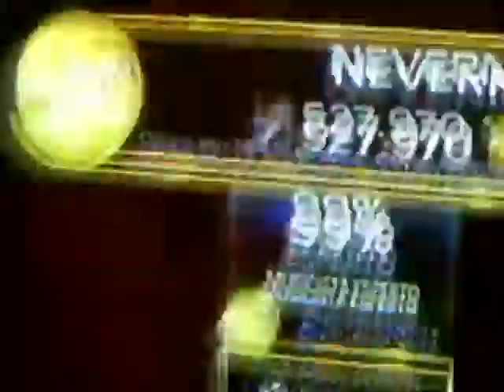RB3- 2nd Ever Nevermore by Morbid Angel Pro Drums 5GS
A well sinchronized video wooooh!  I did very good in the first half of this song, so i rushed getting my camera. Second ever gs after Carson, i'd need to be really lucky to get them again in future. And my left hand grip is still getting better, making fast blast beats less annoying to hit. Enjoy, comment and thanks :)